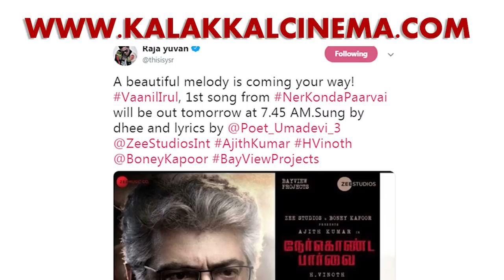Nerkonda Paarvai Official Single Track | Vaanil irul | Countdown Begins | Ajith Kumar | Yuvan | HD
Nerkonda Paarvai Official Single Track - Vaanil irul Countdown Begins